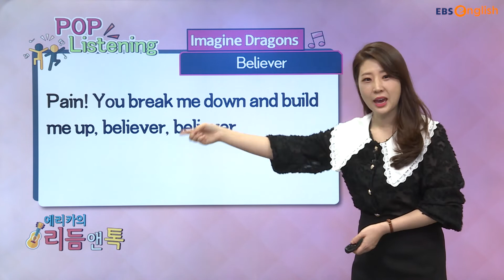[팝송으로 배워요]나를 무너뜨리는 것도 일어세우는 것도 너야!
Imagine Dragons의 Believer를 통해 쉽게 영어를 배워보아요!

▼[매일 10분 영어] 에리카의 리듬 앤 톡 바로가기

눈으로는 알지만 막상 말하기가 두려운 영어.
단어 및 문장에서 발음과 강세를 훈련하고 관련된 팝송의 한소절을 통하여 영어를 공부해요.

선별재방 1 (토~일) 06:10~06:20
선별재방 2 (토~일) 23:10~23:20